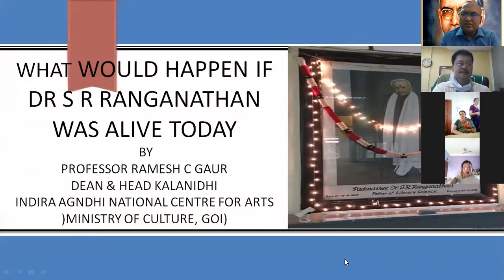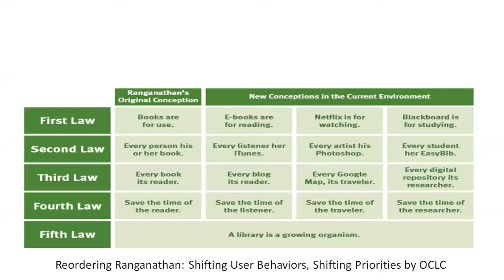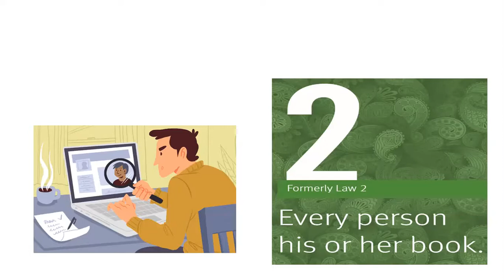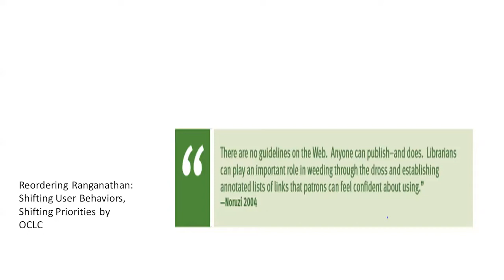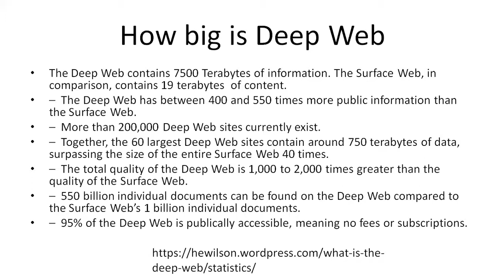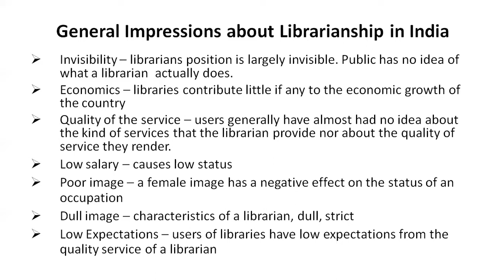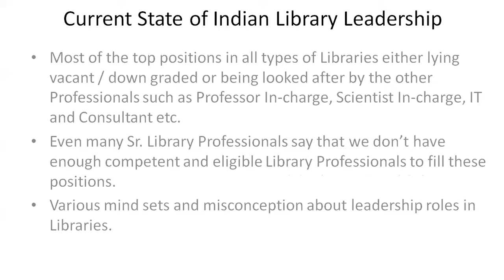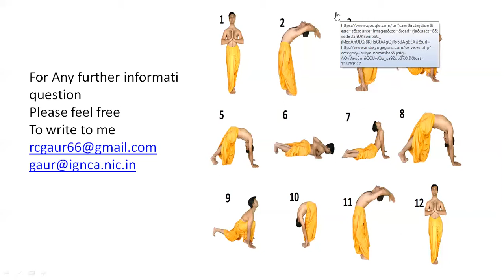What would happen if Dr S R Ranganathan was alive?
Librarians Day Web Talk Programme organised jointly by Dibru college Central Library & MDKG college Library Dibrugarh: Assam

Topic: What would happen if Dr S R Ranganathan was alive today?

Chief Guest: Prof. Ramesh C Gaur Dean & Head Kalanidhi Division, IGNCA, New Delhi